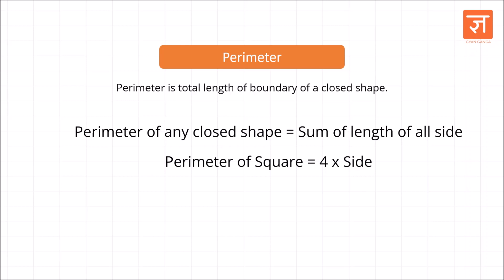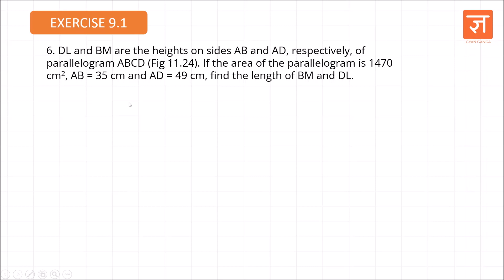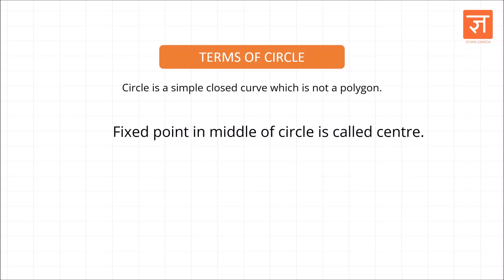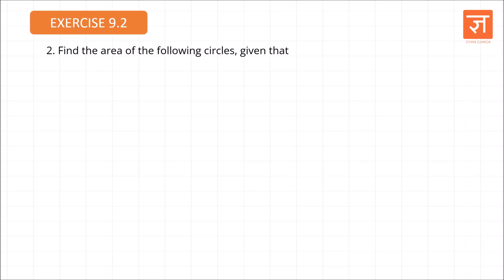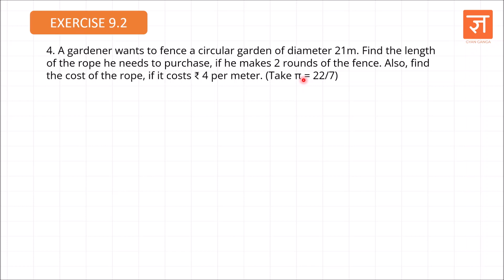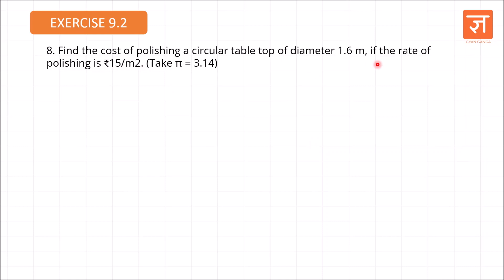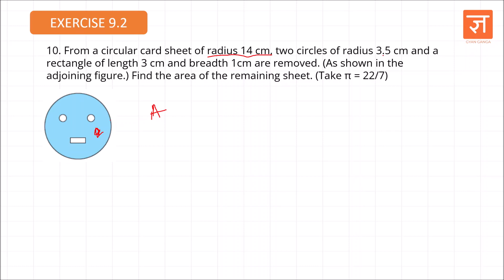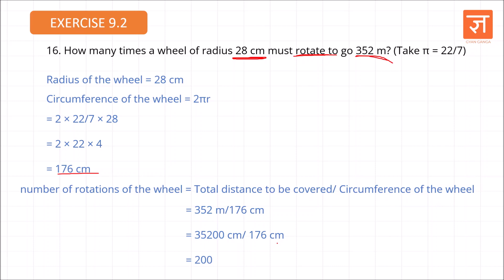Area of Triangle, Parallelogram | Circumference & Area of Circle | CBSE Maths Class 7 | NCERT Maths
Area of Triangle, Parallelogram | Circumference & Area of Circle | CBSE Maths Class 7